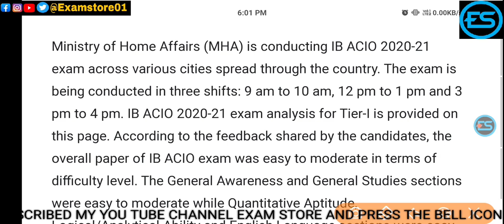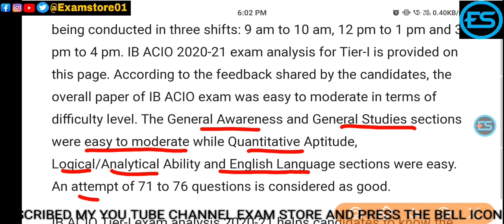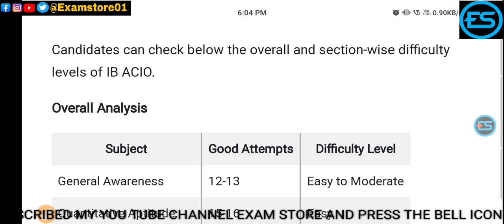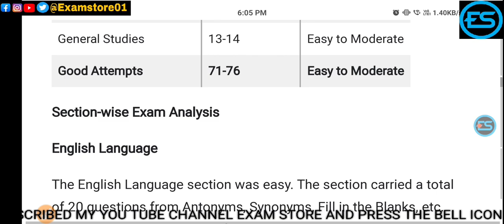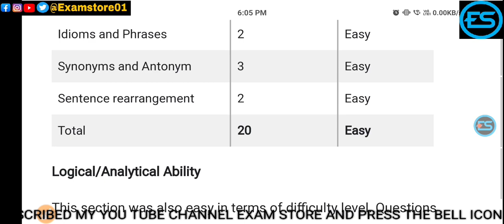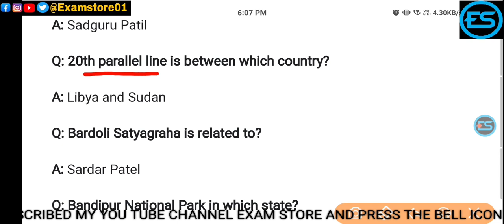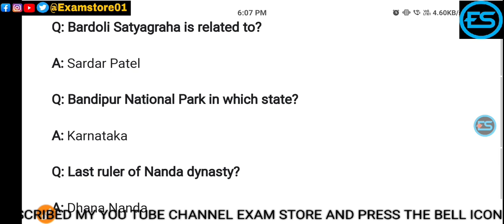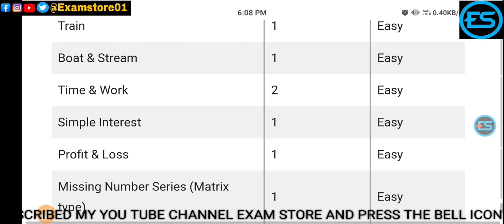IB ACIO 2020-21 Exam Analysis (Out) Check Tier-I Paper Analysis & Review, cut off and good attempt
IB ACIO 2020-21 Exam Analysis (Out): Check Tier-I Paper Analysis & Review